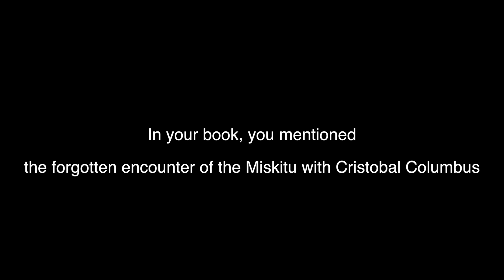A NATION UNDER SEIGE, Episode 5